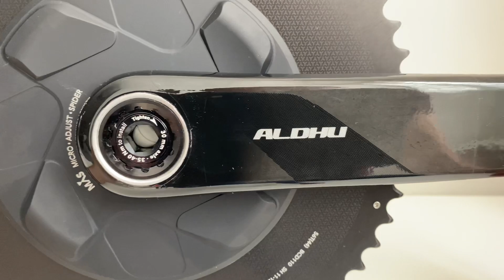Pedalier Aldhu Carbon aéro 56/44 plateaux ronds NOQ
Un montage idéal pour les vélos de CLM !

Les utilisateurs de capteurs de puissance dans les pédales pourront monter ce pédalier pour avoir le maximum de rendement aéro.

Ceux qui souhaitent le même niveau d'aéro pourront réaliser un montage avec les mêmes plateaux et manivelles, et remplacer l'étoile aéro par le capteur en étoile INspider.